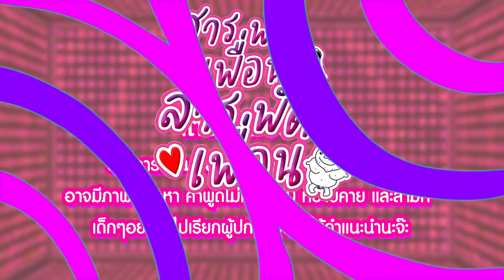ดีเจนุ้ย | สารพัดเพื่อน EP.5 ประสบการณ์พรหมจรรย์สั่นคลอน โดนชะนีคร่อมจนซี่โครงหัก!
ดูแล้วก็อย่าลืมกด Subscribe กด like กด share กดทุกปุ่มทีมีอะจ้าาา และช่องทางอื่นๆ ก็ฝากไว้ในอ้อมอกอ้อมใจด้วย